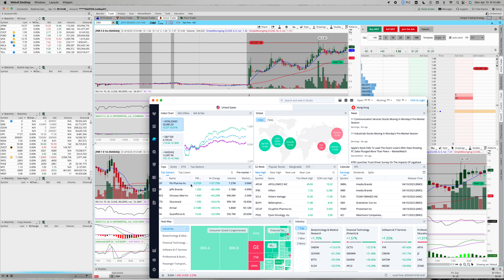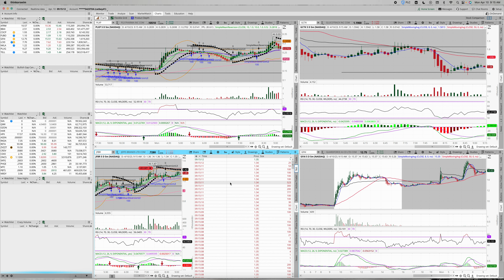Day 63 of the $100 Account Challenge